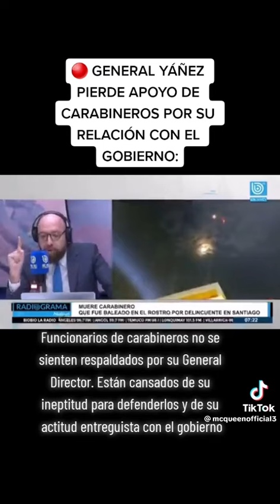General Yañez pierde apoyo de Carabineros.